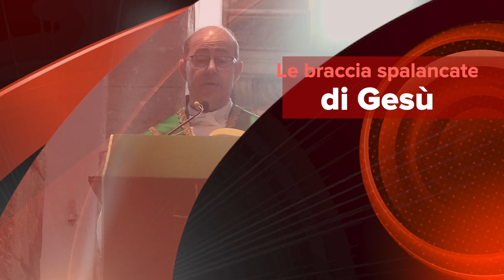Le braccia spalancate di Gesù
Gesù accoglie con braccia e cuore spalancato chiunque, stanto davvero delle disillusioni della vita, a lui ricorre con semplicità e abbandono sincero. Le splendide espressioni del Salmo responsoriale che rafforzano la fiducia che dobbiamo avere nell'amore e nella bontà di Gesù. Omelia domenica 5 Luglio 2020, XIV Domenica del tempo ordinario, anno A, S. Messa ore 10:30